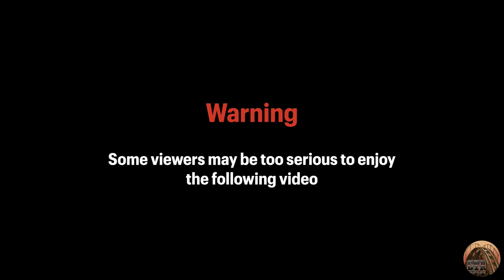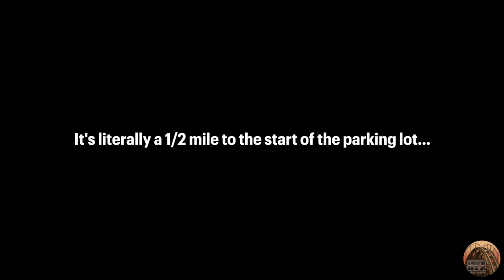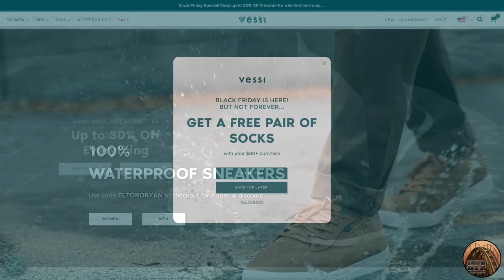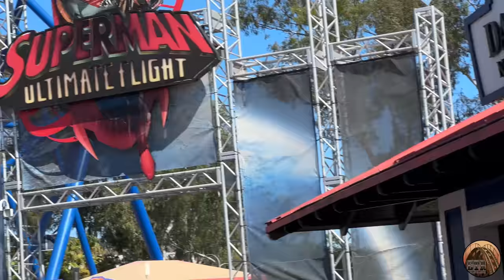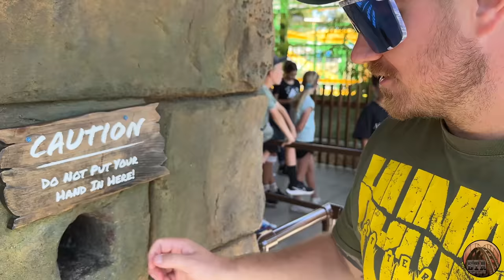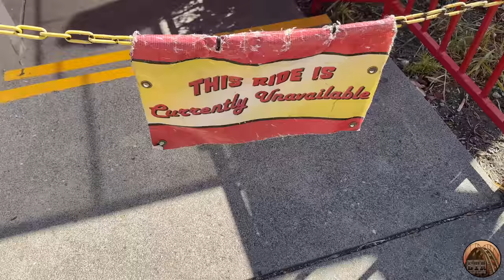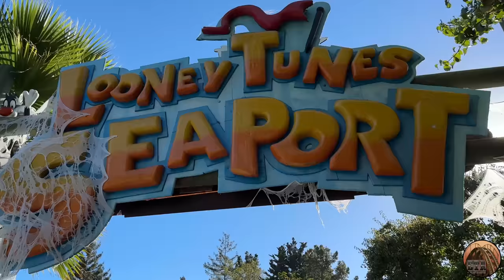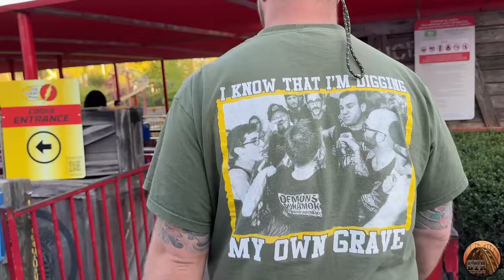Coaster Idiots Have Premium Visit to Six Flags Discovery Kingdom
👟 Vessi's early Black Friday sale is on now! Vessi is giving away a pair of socks of your choice to the first 100 shoes sold using my code ELTORORYAN. Get your style and size you want now before they sell out! "Online Store"

We had a "Premium" Day at Six Flags Discovery Kingdom!